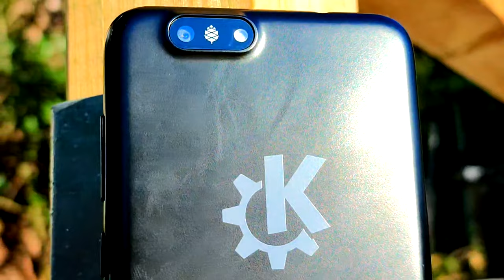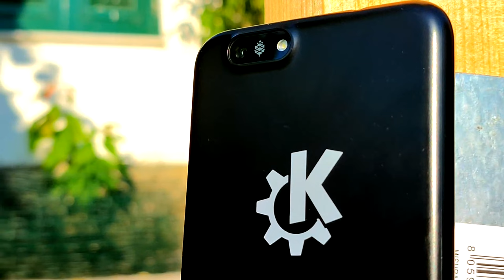PineBook and PinePhone: Why I LOVE Them!